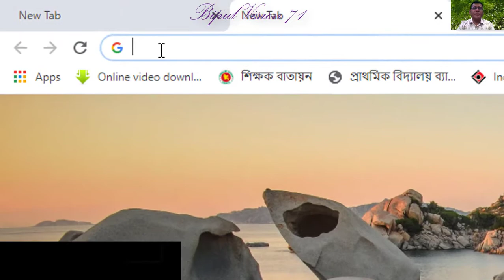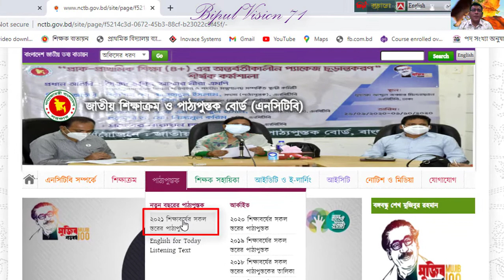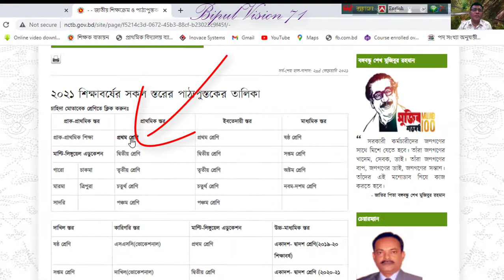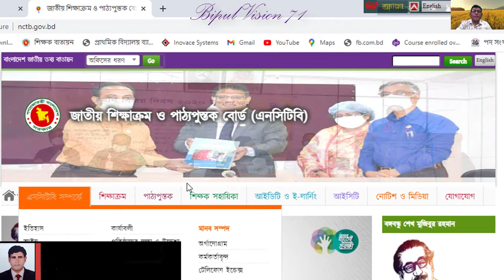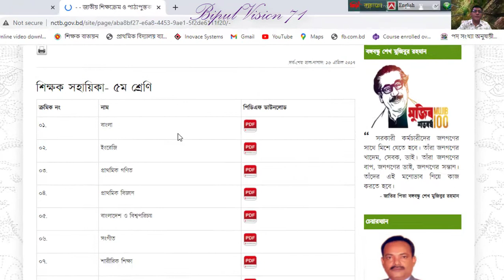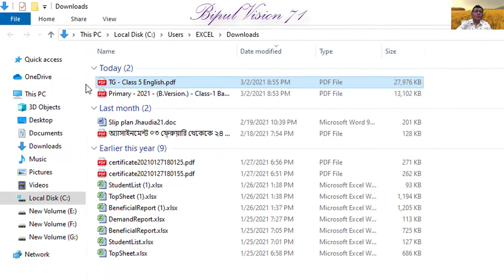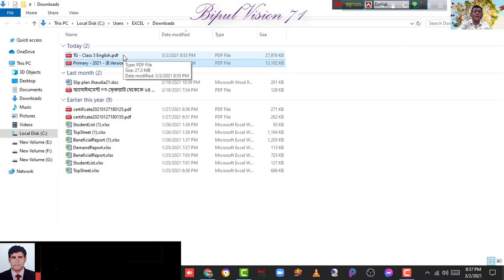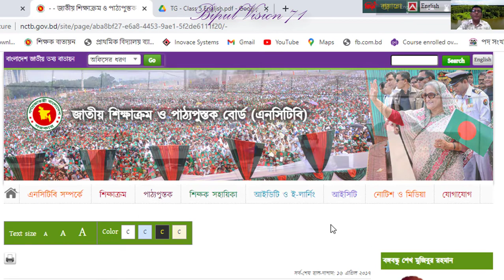How To Download NCTB Text Book & TG | এনসিটিবি'র পাঠ্যপুস্তক ও শিক্ষক সহায়িকা ডাউনলোড-BipulVision71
How To Download NCTB Text Book & TG? এনসিটিবি'র পাঠ্যপুস্তক ও শিক্ষক সহায়িকা ডাউনলোড-Bipul Vision 71
এনসিটিবি এর সকল শ্রেণির পাঠ্যপুস্তক ও শিক্ষক সংস্করণ/সহায়িকা কীভাবে ডাউনলোড করবেন? অথবা, এনসিটিবি এর সকল শ্রেণির পাঠ্যপুস্তক ও শিক্ষক সংস্করণ/সহায়িকা ডাউনলোড করার সহজ উপায় জানতে এই ভিডিওটি দেখুন। ভিডিওটি যদি ভালো লাগে, তবে লাইক, কমেন্ট, শেয়ার করবেন। তাহলে আমার পরবর্তি ভিডিওটির নোটিফিকেশন আপনার নিকট খুব তাড়াতাড়ি পৌঁছে যাবে।